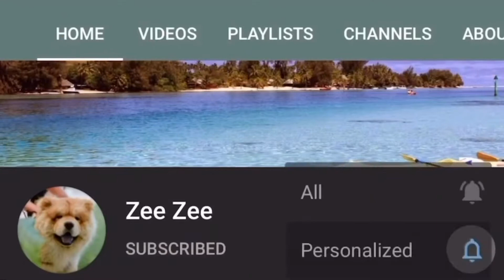HOW TO BATHE A CHOW CHOW | ZEE CHOW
Chow Chow Vlog
Zee is enjoying his shower.